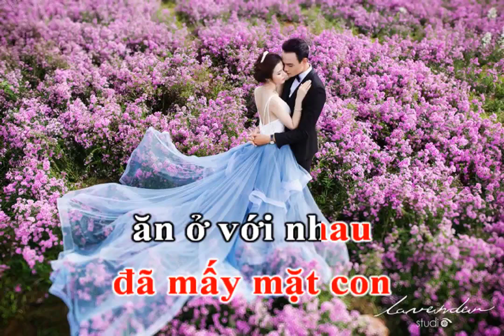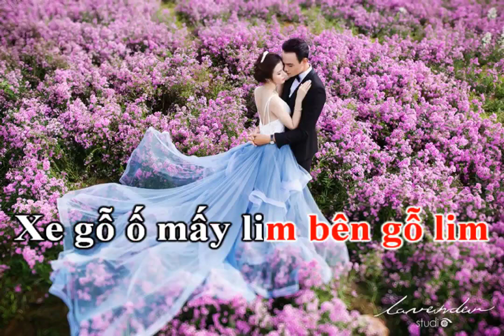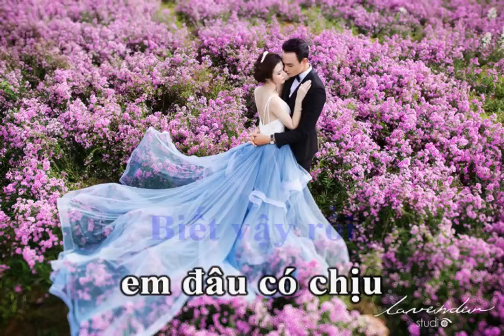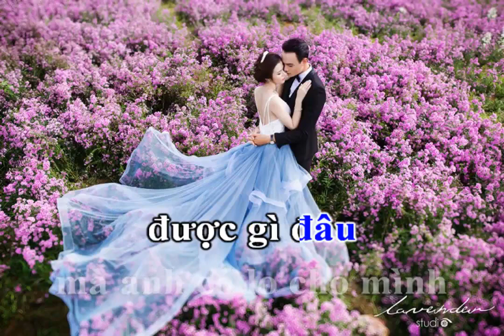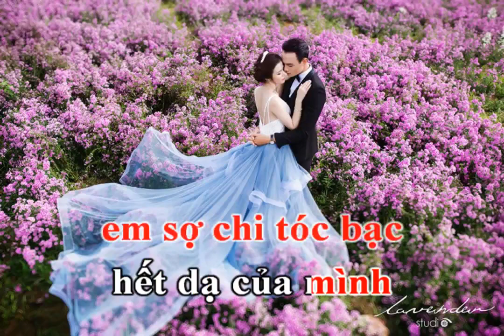Karaoke _ Tân Cổ _ SE CHỈ LUỒN KIM ..... song ca với Quốc Tài